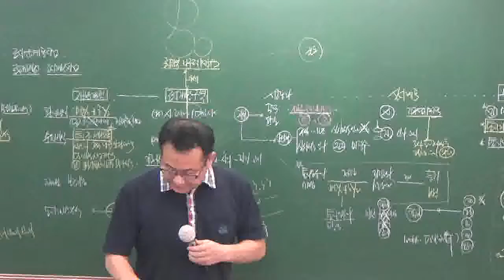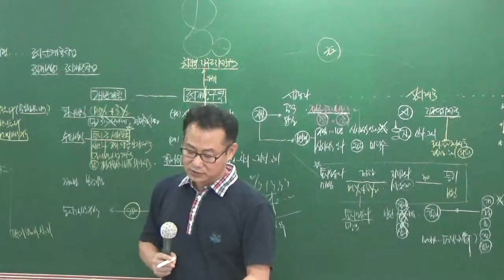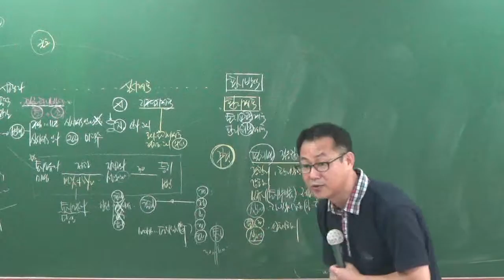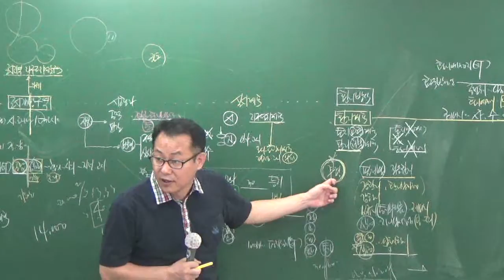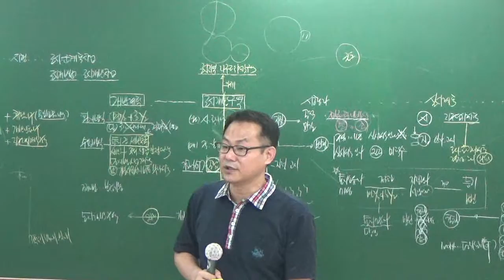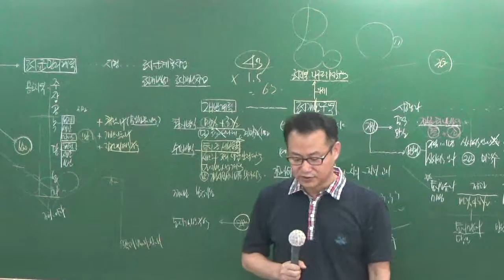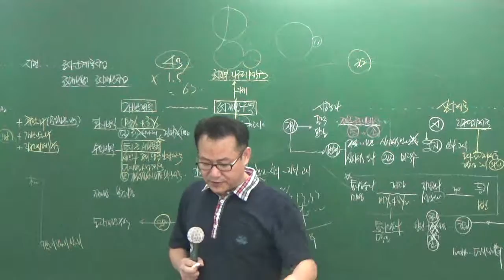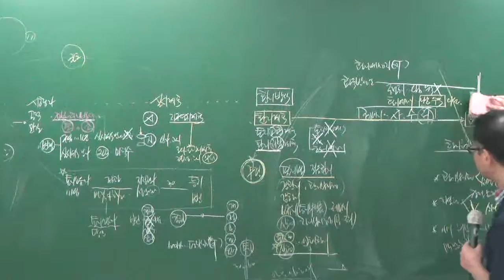공법8-12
8월문제풀이과정